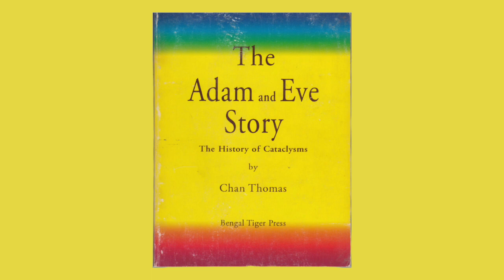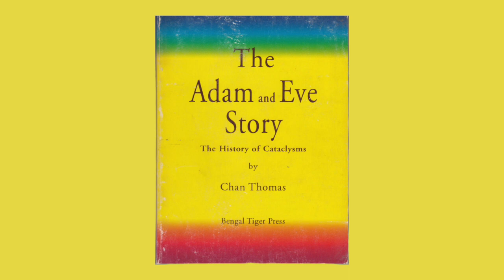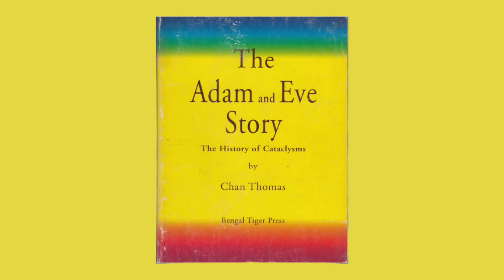The Adam and Eve Story | Audiobook | Chan Thomas | Uncensored | Survive the next Mass Extinction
🌎 Prepare to delve into the intriguing, unexplored history of Earth with the uncut, uncensored version of Chan Thomas' "The Adam and Eve Story" in this captivating full audiobook! 📖🎧 Unlock the mysteries of mankind's past and uncover the truth behind our origins. Click PLAY now to experience this controversial and thought-provoking story that has fascinated readers for years! 🌎

In this groundbreaking, uncensored audiobook, you'll discover:
🌍 The forbidden knowledge of Earth's cataclysmic history
🌍 The staggering revelations about humanity's origins and evolution
🌍 The astonishing theories on global catastrophes and their impact on human civilization
🌍 The hidden truths that challenge conventional wisdom and mainstream narratives

💥 Experience the UNFILTERED, UNALTERED version of this riveting story, only available here! 💥

If you enjoyed this audiobook, don't forget to:
💬 Share your thoughts and interpretations of "The Adam and Eve Story" in the comments below!